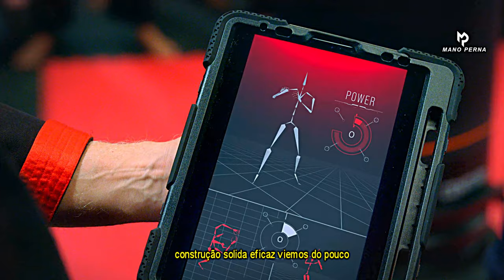Rap do Cobra kai - Você Não Está Sozinho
Fixa técnica